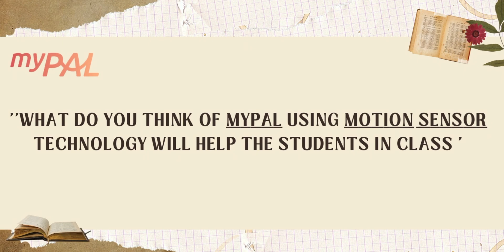Meet our Teacher with more 15+ Years of experience || Mr. Raghunandhan speaks on JEE & KCET & NEET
MR. Raghunandan has mentored more than 1200+ students, he has more than 15+ years of experience in JEE, NEET, CET. Raghu has worked as physics facilitator under the brand Edu rite solution for post college hours. To mention few of his achievements he has handled more than 25 (group and individual) tutorials & achieved cent percent results & handled NEET,JEE classes for especially IB board candidates from the past 3 years, and perceived 100% results.
MR. RAGHUNANDAN PAI
Physics

myPAL Phygital is a hybrid Education Platform solving the Problem of Quality and Affordable TestPrep Programs in Tier 2 & Rural India where there is a Deficiency Expert Teachers and Lack of Robust academic system.

myPAL Phygital TestPrep Courses are delivered via LIVE-INTERACTIVE Platform with Concept Driven Pedagogy & Content ,hence Scaling Effective & Sustainable Teaching Upto 1: 800 Student Ratio with continuous 24/7 Assessments , Personalized Practice & Learning.
Our platform also ensures Peer learning, Discipline, focus & classroom environment that’s lacking in pure online courses.

Highly effective mentors use their experience as a teacher to help struggling students improve their performance in class. Mentors should understand the needs of different types of students and have tools at their disposal for helping all types achieve success in school.

To enhance student learning, educators should make sure to present them with the best possible content. Students will learn more when they are provided with high-quality material instead of being rushed through boring lectures or textbooks.